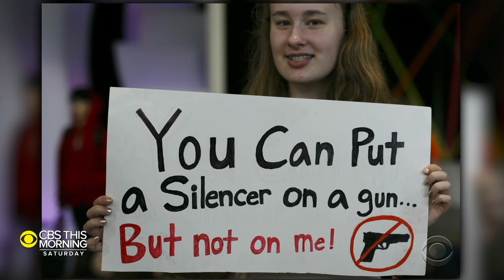Colorado lawmaker wins recall fight against gun rights groups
So-called "red flag" laws allow courts to confiscate weapons from people found to be at risk of harming themselves or others. Currently, 17 states and the District of Columbia have passed such measures. Gun rights groups have fought against them, and have even -- as in the case of Colorado lawmaker Tom Sullivan -- attempted to recall legislators who back stricter gun control. But some say that the failed campaign to recall Sullivan could be a sign of a changing tide. Barry Petersen reports.